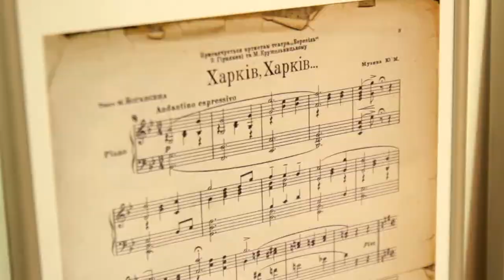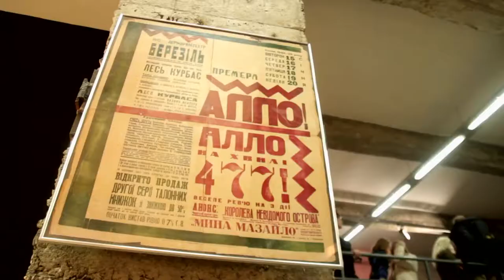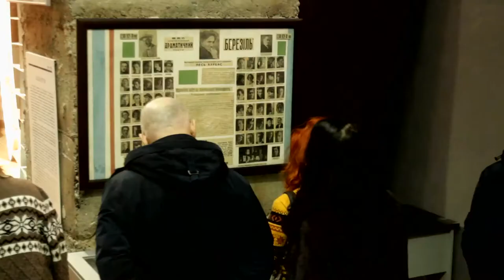Koliadnyky perform at Yara's "Kurbas in Kharkiv" Exhibition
Koliadnyky perform at  Yara's "Kurbas in Kharkiv" Exhibition at Yermilov Centre in Kharkiv.  Virlana Tkacz tells of how the Hutsul are connected to the work of avantgarde director Les Kurbas. Video shot by Culture Park.